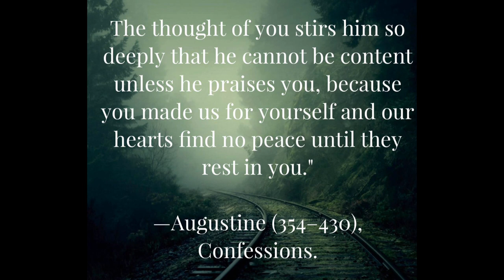241. Our hearts find no peace until they rest in you.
“This desiderium aternitatis, this yearning for an eternal order, which God has planted in the heart of man, in the inmost recesses of his being in the core of his personality, is the cause of the indisputable fact that everything which belongs to the temporal order cannot satisfy man. He is a sensuous, earthly, limited, and mortal being, and yet he is attracted to the eternal and is destined for it. It is no profit to a man that he should gain wife and children, houses and fields, treasures and property, or, indeed, the whole world, if in the gaining, his soul should suffer loss (Mat. 16:26). For the whole world cannot balance the scale against the worth of a man. There is no one so rich that he can by any means redeem the soul of his brother, nor give to God a ransom for him: the redemption of the soul is too precious for any creature to achieve (Ps. 49:7-9) (19).…The same holds true of art. Art, too, is a gift of God. Just as the Lord Himself is not truth and holiness alone but also glory, and one who spreads the beauty of His name abroad over all His works, so it is He, too, who by His Spirit equips the artists with wisdom and understanding and knowledge in all manner of workmanship (Ex. 31:3 and 35:31). Art is therefore in the first place an evidence of man’s ability to do and to make. This ability is spiritual in character and it gives expression to his deep longings, his high ideals, and his insatiable craving for harmony. Besides, art in all its works and ways conjures up an ideal world before us, in which the discords of our existence on earth are purged in a gratifying harmony. Thus a beauty is disclosed which in this fallen world had been obscured by the wise but is discovered to the simple eye of the artist. And because art thus paints for us a picture of an other and higher reality, it is a comfort in our life, it lifts the soul up out of consternation, and fills our hearts with hope and joy. But, though it is much that art can accomplish, it is only in the imagination that we can enjoy the beauty which art discloses. Art cannot close the gulf between the ideal and the real. It cannot make the yonder of its vision the here of our present world. It shows us the glory of Canaan from a distance, but it does not usher us into the better country nor make us citizens of it. Art is much, but it is not everything. It is not, as a man of distinction in its domain once called it, the holiest and noblest thing, the one and only religion and the one and only salvation of man. Art cannot reconcile sin. It cannot cleanse us of our pollution. And it is not able even to dry our tears in the griefs of life…” (21) The conclusion, therefore, is that of Augustine, who said that the heart of man was created for God and that it cannot find rest until it rests in his Father’s heart. Hence all men are really seeking after God, as Augustine also declared, but they do not all seek Him in the right way, nor at the right place. They seek him down below, and He is up above. They seek Him on the earth, and He is in heaven. They seek him afar, and He is nearby. They seek Him in money, in property, in fame, in power, and in passion; and He is to be found in the high and holy places, and with him that is only of a contrite and humble spirit (Isa. 57:15). But they do not seek Him, if haply they might feel after Him and find Him (Acts 17:27). They seek Him and at the same time they flee Him. They have no interest in a knowledge of His ways, and yet they cannot do without Him. They feel themselves attracted to God and at the same time repelled by Him. In this, as Pascal so profoundly pointed out, consists the greatness and the miserableness of man. He longs for truth and is false by nature. He yearns for rest and throws himself from one diversion upon another. He pants for a permanent and eternal bliss and seizes on the pleasures of a moment. He seeks for God and loses himself in the creature. He is a born son of the house and he feeds on the husks of the swine in a strange land. He forsakes the fountain of living waters and hews out broken cisterns that can hold no water (Jer. 2:13). He is a hungry man who dreams that he is eating, and when he awakes finds that his soul is empty; and he is like a thirsty man who dreams that he is drinking, and when awakes finds that he is faint and that his soul has appetite (Isa. 29:8). Science cannot explain this contradiction in man. It reckons only with his greatness and not with his misery, or only with his misery and not with his greatness. It exalts him too high, or it depresses him too far, for science does not know of his Divine origin, nor of his profound fall. But the Scriptures know of both, and they shed their light over man and over mankind; and the contradictions are reconciled, the mists are cleared, and the hidden things are revealed. Man is an enigma whose solution can be found only in God” (22-23, Man’s Highest Good).

Bavinck, Our Reasonable Faith.